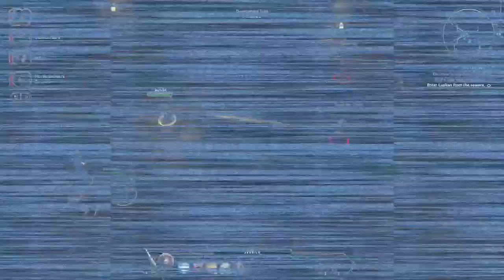P&C News. Выпуск 1. Star Citizen, Life Is Strange, Pillars of Eternity, Descent Underground